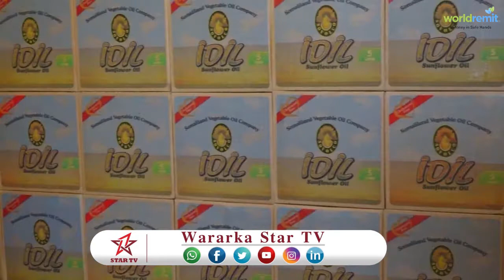DAAWO SHIRKADA Sal-FOOCO OO SALIID CUSUB SOO SAARTAY